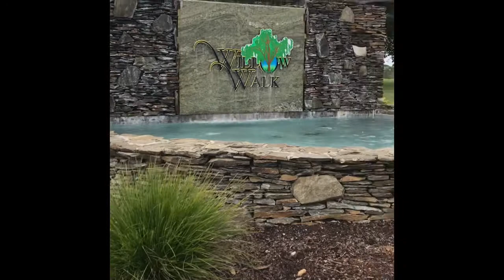Hidden Gem in Headland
Willow Walk Subdivision is located off County Rd 49, just past the Headland Country Club and Golf Course. New construction available as well as lots! Subdivision has 5 fully stocked ponds, approximately 2 miles of walking trails, a covered bridge and pavilion with a huge fireplace! This is not an average subdivision! Be a part of something extraordinary today!